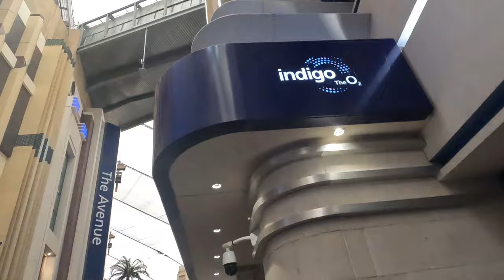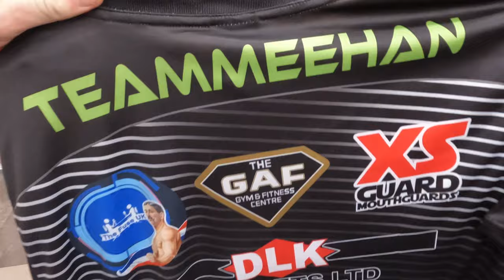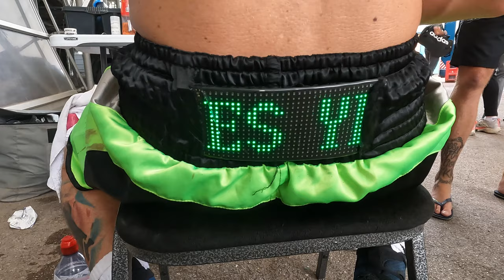BKB tm at the O2 Arena london. A glimpse behind the scenes. Tony Meehan v Dom Wilkinson.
@BYBBKB at the o2arena